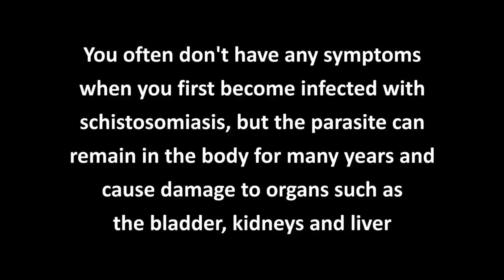The Risks of Malawi Lake: Things You Need to Know Before Travelling to Malawi - EP. 79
There are several risks to consider when travelling in Africa. One of them is the risk of swimming in Lake Malawi. When I was meeting other travelers, I realized that there is not enough awareness among tourists about Bilharzia, an infection caused by parasitic worms that live in freshwater, including Lake Malawi. The chance of catching this parasite during the first bath is very high. Often you don't have any symptoms for a long time but the parasite can stay in your body for years, causing damage to your bladder, kidneys and liver, causing cancer at worst. Before leaving Malawi, it is very important to see a doctor to get the tablets for Bilharzia. As I was getting treatment for myself, I asked the local doctor a few questions to better understand the problem and to send the message out about the risks of swimming in Lake Malawi or even taking a shower at campsites located by the lake.

VIDEO RECORDING DATE: NOVEMBER 2019